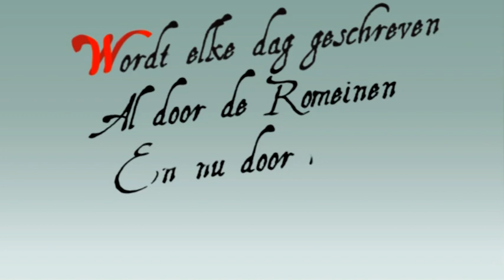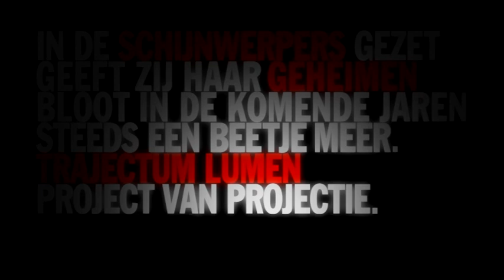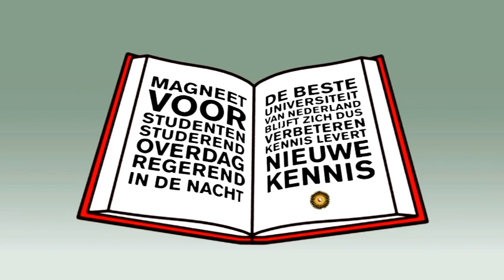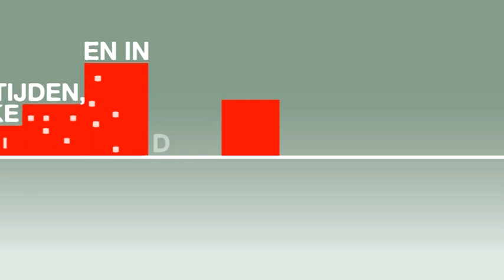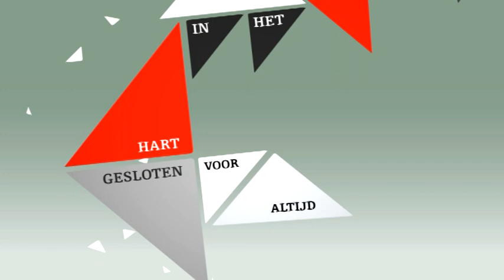ODE AAN UTRECHT a, DVD 2009.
Met beelden van de animatie van Addikt.